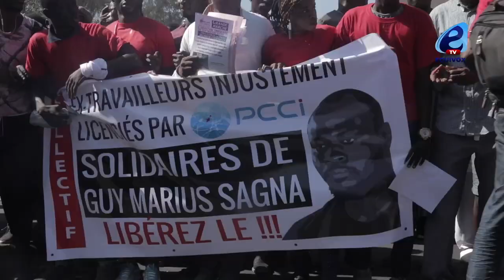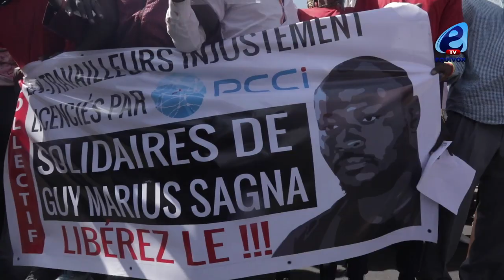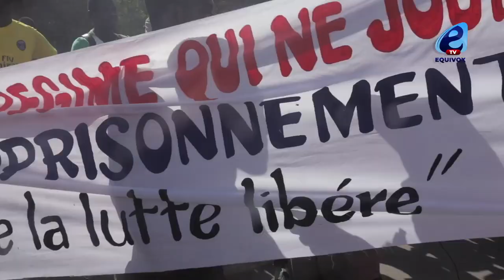COLLECTIF NIOO LANK : « Le combat continue, on va attaquer ... »